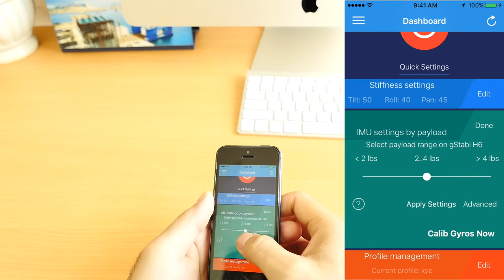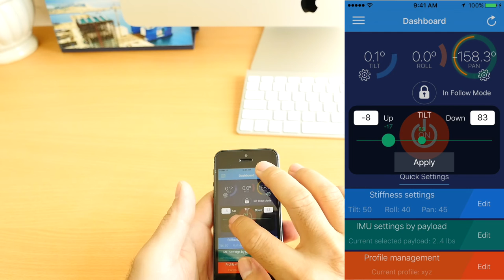gStabi Assistant Overview - Version 3.0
New App designed to work with gStabi products.
In this version, all UI was updated to make it easier to use compare to gStabi Tuner.
Please use and update this version to connect and configure gStabi products, including gStabi H3, H6, H14, H16.